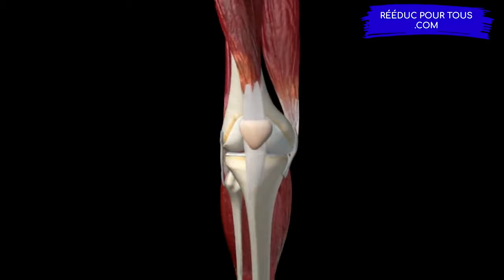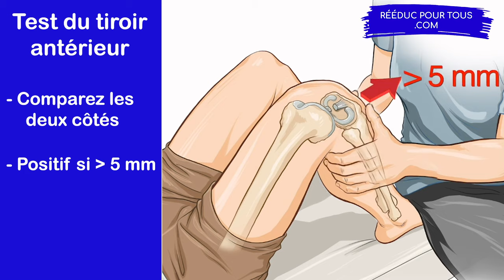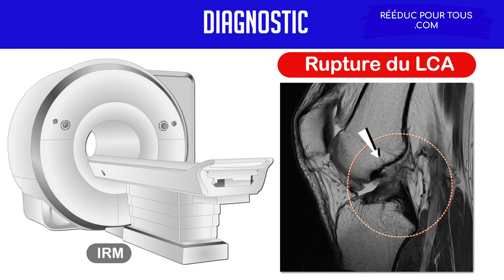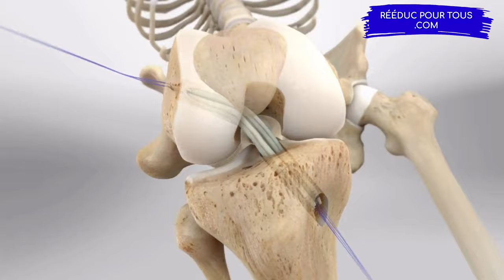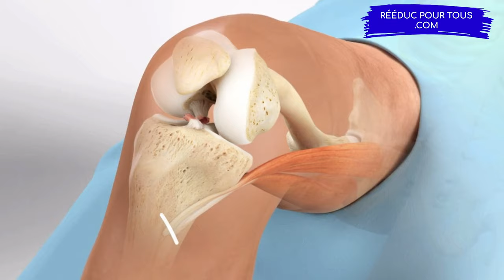Rupture du Ligament Croisé Antérieur du genou (LCA) : Les traitements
➡️ La boutique EduKa Santé

➡️ Dispositifs pour soulager la douleur
➡️ Les huiles et les baumes
➡️ Les compléments alimentaires
➡️ Objets de massage
➡️ Les attelles
➡️ Les trigger points
➡️ Traction vertébrale
➡️ Objets ergonomiques
➡️ Education à la santé pour les petits
➡️ Education à la santé pour les grands

Dans cette vidéo, je vous propose une explication anatomique sur la rupture du ligament croisé antérieur du genou (LCA).
Nous allons aborder les grandes pistes concernant les traitements que l'on peut envisager dans cette situation.
Il y a les médicaments, la rééducation, ou encore la chirurgie.